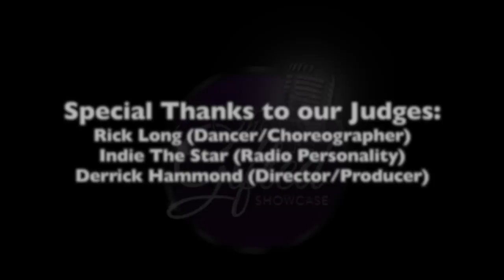The Gifted Showcase: March 2015 Winner Stephan Marcellus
March Winner Stephan Marcellus talks about how he got into music and his experience in The Gifted Showcase. Come see him perform as the Spotlight Performer on May 11th, 2015 at Le Reve.